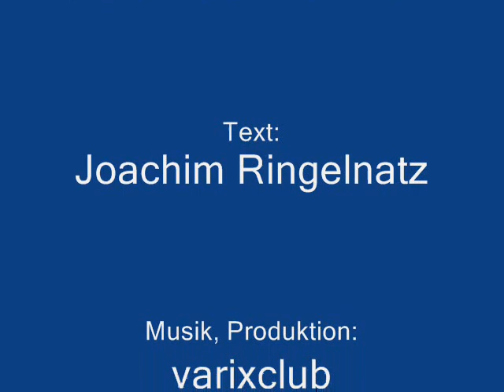Nachtschwärmen - J. Ringelnatz-Lied (432 Hz)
Text (Joachim Ringelnatz):
Die alte Pappel schauert sich neigend,
Als habe das Leben sie müde gemacht.

Ich und mein Lieb – hier ruhen wir schweigend –
Und vor uns wallt die drückende Nacht.

Bis sich zwei schöne Gedanken begegnen, –
Dann löst sich der bleierne Wolkenhang.

Goldene, sprühende Funken regnen
Und füllen die Welt mit lustigem Klang.

Ein trüber Nebel ist uns zerronnen.
Ich lege meine in deine Hand.

Mir ist, als hätt ich dich neu gewonnen. –
Und vor uns schimmert ein goldenes Land.